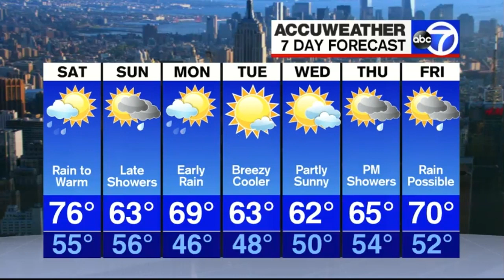Amy Freeze Hot Body Takes On Red Dress April 13, 2019